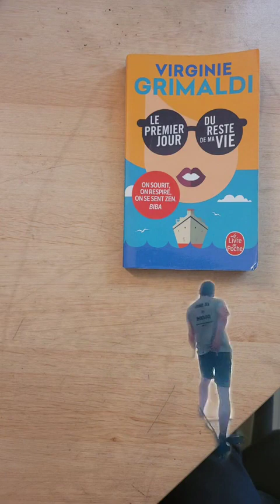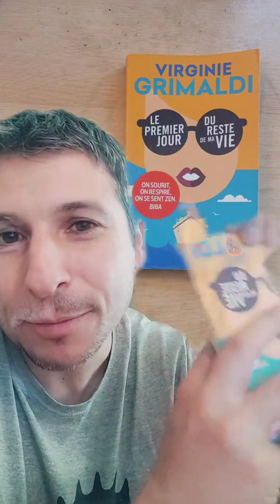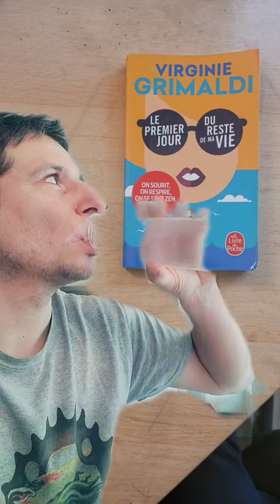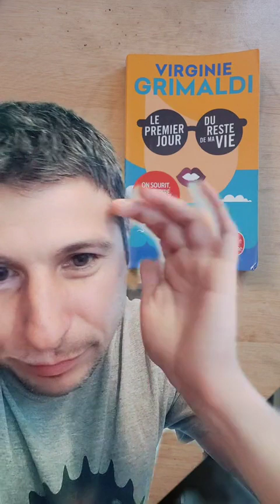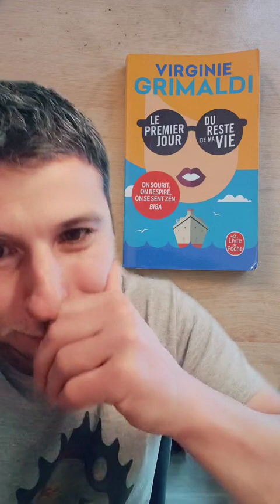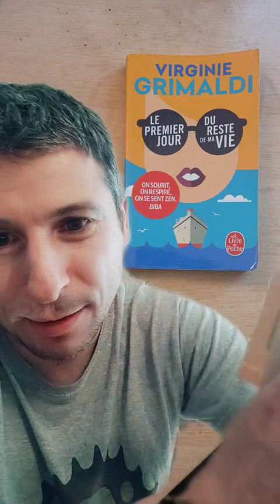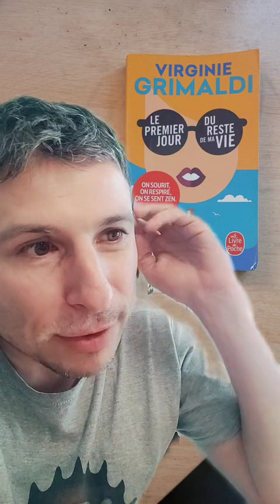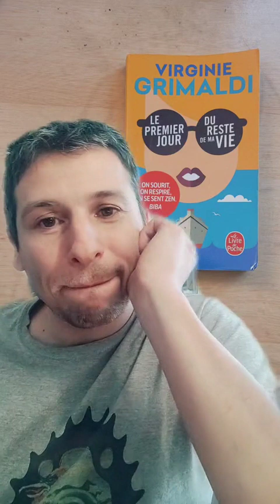le premier jour du reste de ma vie - partie 7